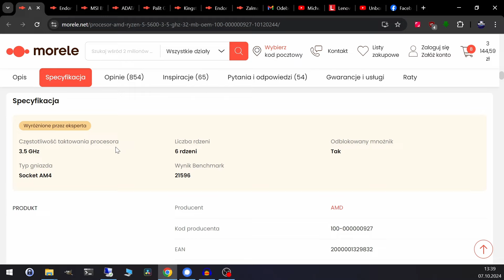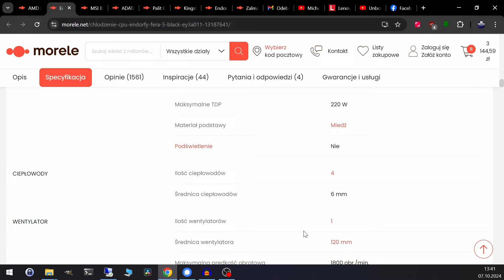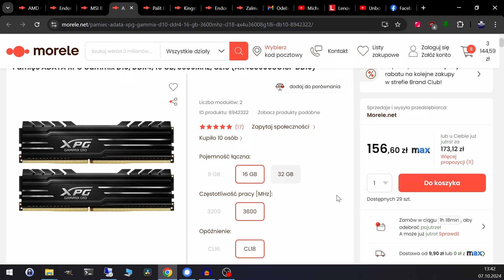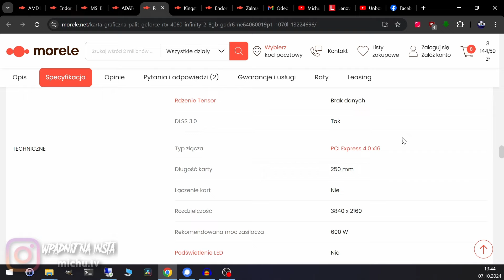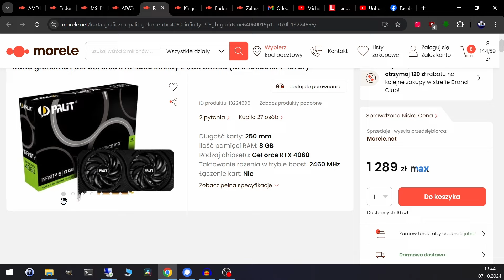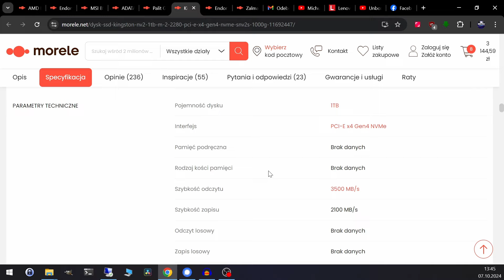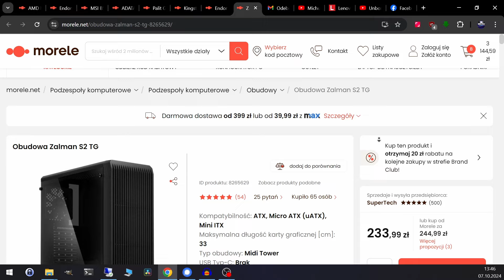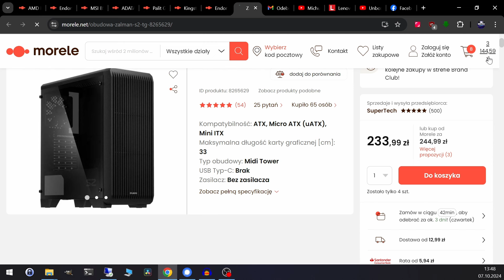Zestaw komputerowy do gier za ok. 3100zł | PAŹDZIERNIK 2024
⚠️➡️ ZAJRZYJ DO OPISU BY BYĆ NA BIEŻĄCO! ⬅️⚠️